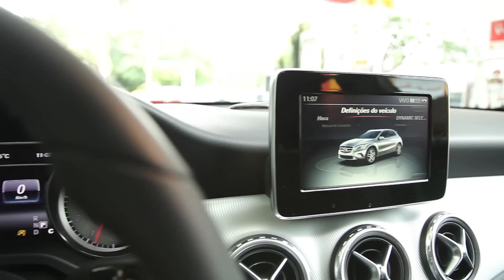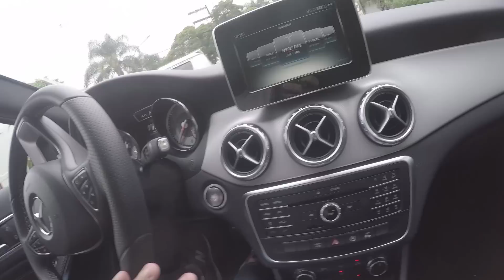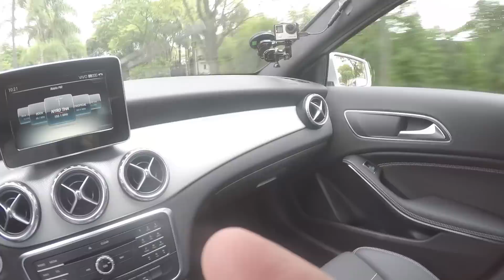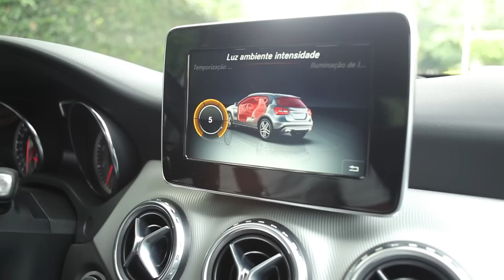Mercedes-Benz GLA 200 - Avaliação - Dudu Luqueze | InsideCars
Dudu Luqueze avalia o pequeno SUV da Mercedes-Benz, o GLA 200 Advance, que briga de frente com Audi Q3, BMW X1 e Volkswagen Tiguan. Conheça o carro que pode ser o seu primeiro SUV Premium.

Ficha técnica

Produção, pauta e apresentação
Dudu Luqueze

Imagens
Cauê Steinberg
Lucas Milano

Áudio e edição
Lucas Milano

Arte
Raphael Skarnulis

Direção
Cauê Steinberg

Produtora
Fábula Filmes